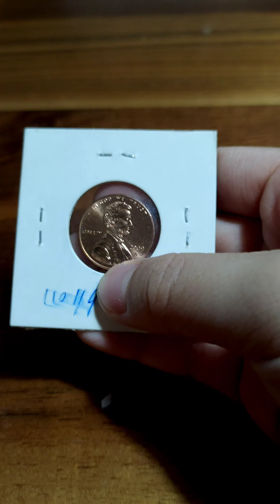安靜錢幣介紹#2硬幣